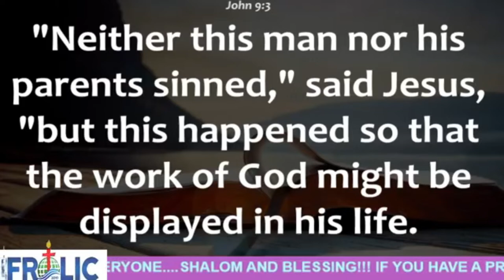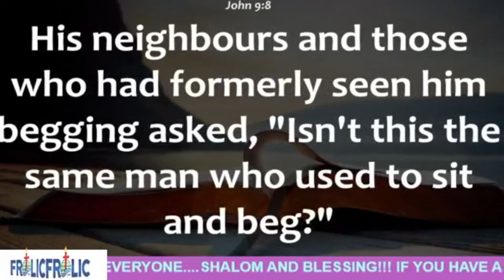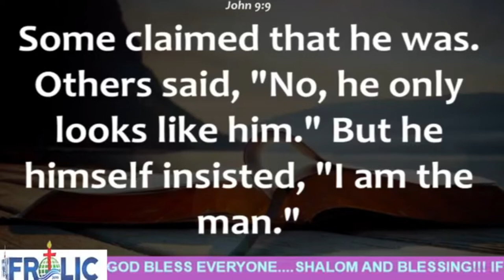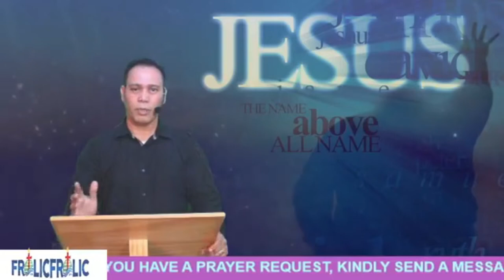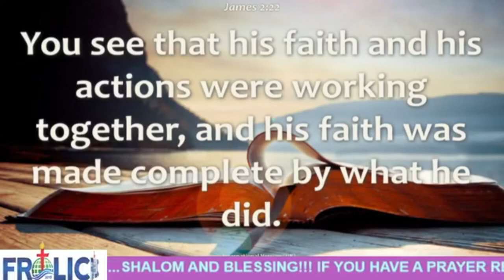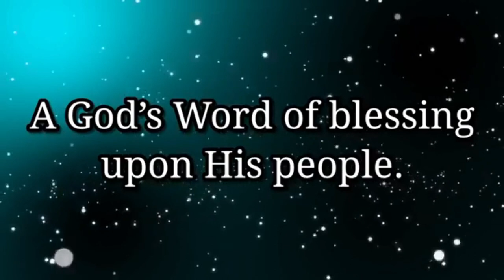Jesus Heals a Man Born Blind